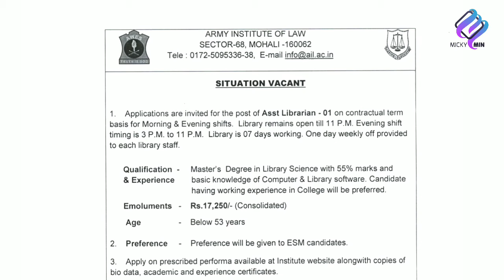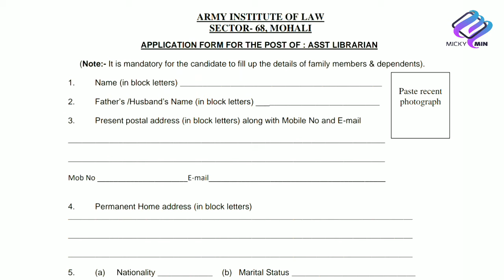Applications are invited for the post of Asst Librarian on contractual basis | ARMY INSTITUTE OF LAW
Assistant Librarian Vacancy at GOVERNMENT OF NCT OF DELHI Delhi Subordinate Services Selection Board